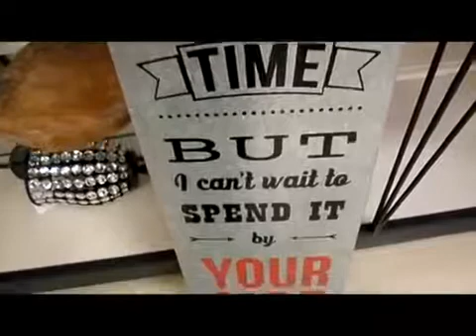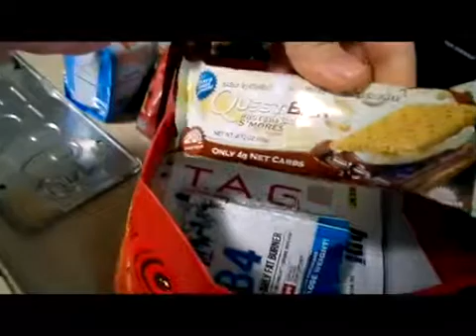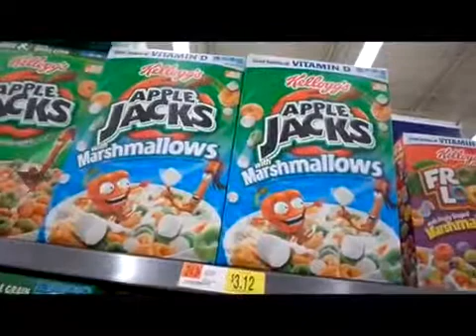Packing Like A Boss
"I had a chance to meet up with a girlfriend of mine and we exchanged Christmas gifts. It was nice to spend a little time together. We went to Home Goods so I could look for some new items for the house. That store has some of the coolest items.

I’ve spent some time trying to pack up as much as I can to get ready for this move. It’s been very busy but I’m trying to make time to edit and work on some collabs. It’s a crazy start to the year."

Dawn Robinson
1418 Baltimore St STE 12-112